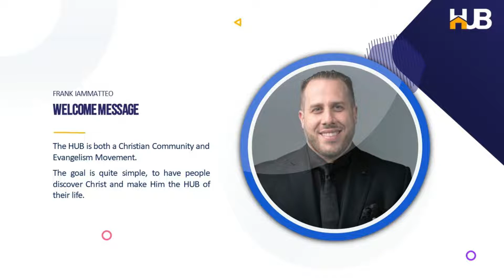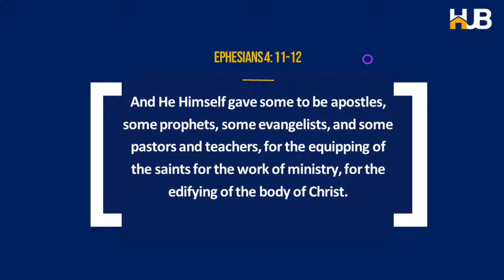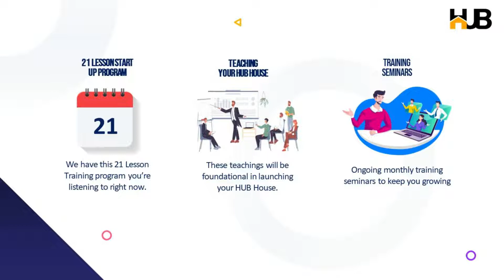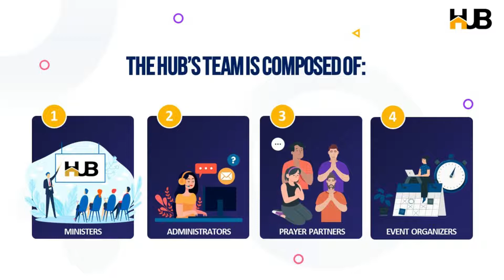Lesson 1 - Understanding the Vision (Part 1)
Welcome to ‘The Hub’s Training Program’, once you’re done, most of your questions should be answered. The first three lessons are all about understanding the Hub’s vision.